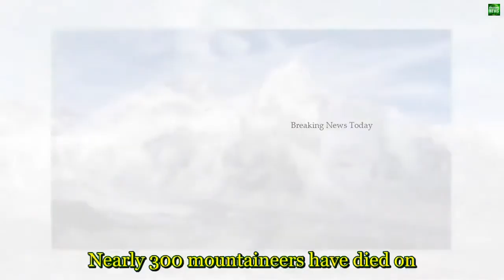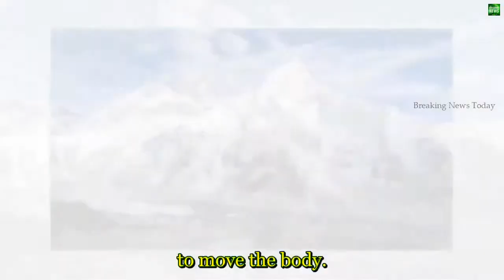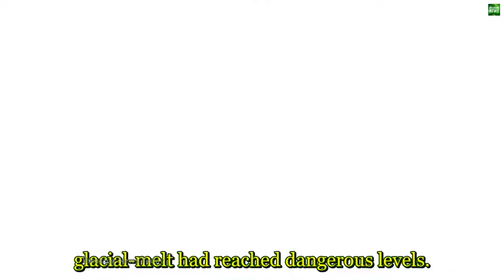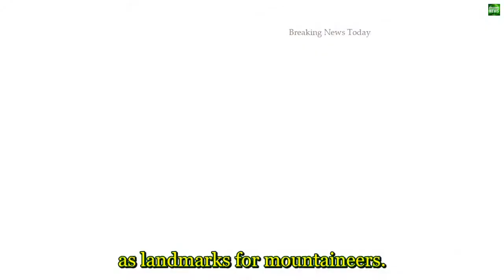80 Breaking News Melting glaciers reveal Everest bodies